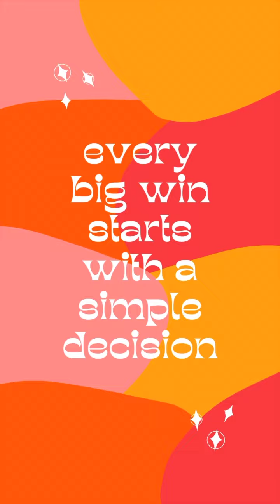Monday Motivational Evaluate Where You Are June 3rd, 2024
Evaluate Where You Are
Monday Motivational Moment
Bishop Dwayne C. Debnam
Morning Star baptist Church (Woodlawn)
6.3.24